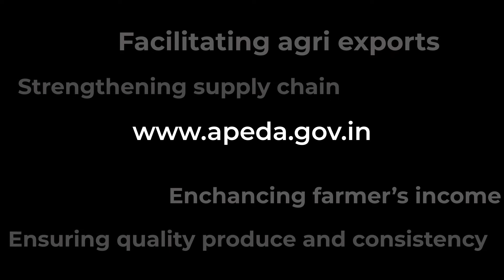APEDA Latest Movie